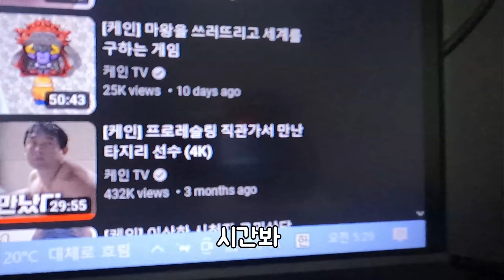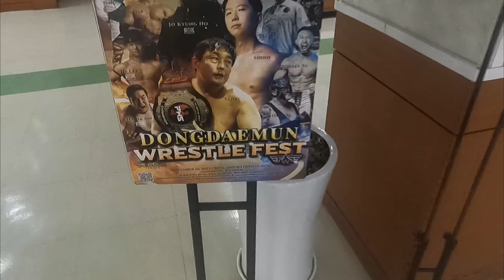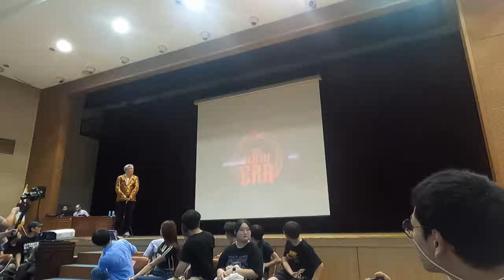PWS 직관 I | HotSan Life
1편 : 이동 ~ Dr와 Loki의 대결까지